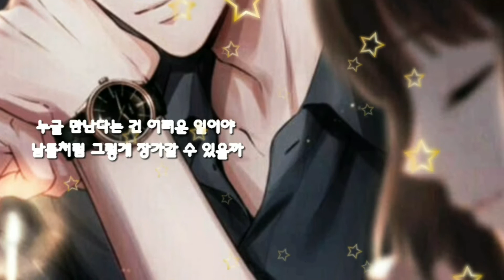커피소년..장가갈수있을까(feat.내리)